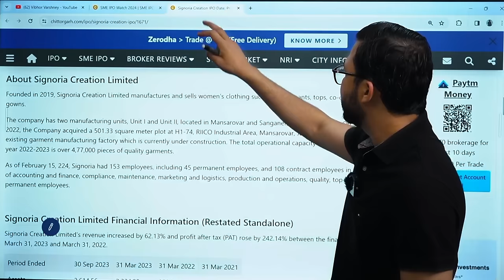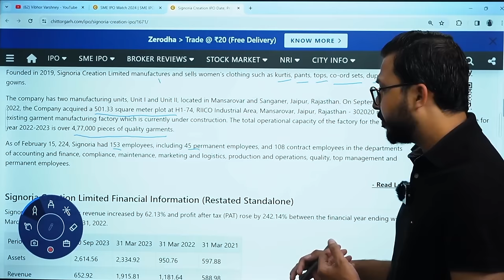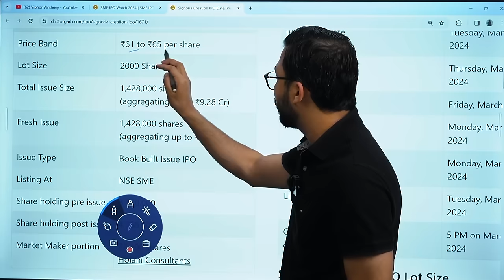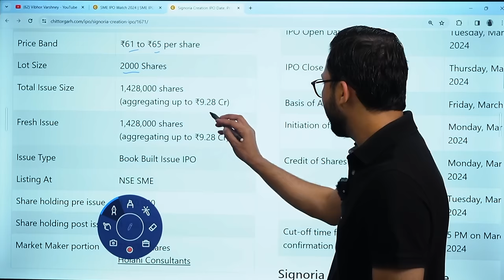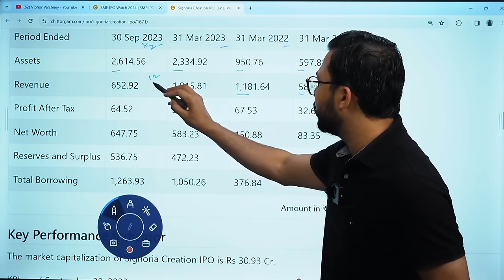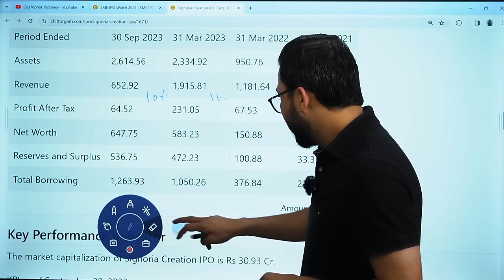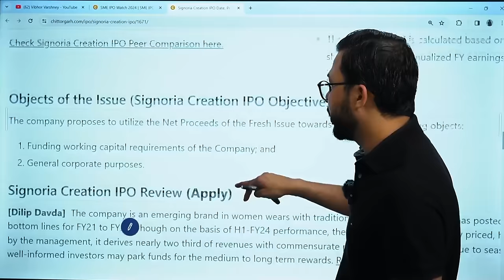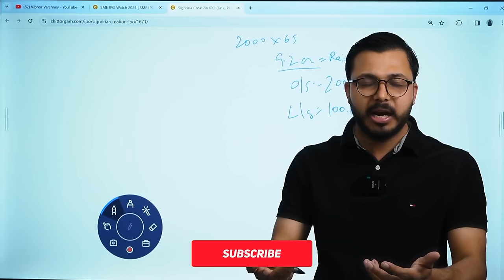smeipo Signoria Creation SME IPO - Expecting 100% returns? | Vibhor Varshney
In this insightful video, I delve into the Signoria Creation SME IPO, assessing the prospects and potential for investors. With an eye on the market dynamics, I explore whether a 100% return is a realistic expectation from this IPO. Don't miss out on this analysis that could shape your investment decisions. Tune in now!

👉🏼 Downloaded mobile app from the below link
For Android Users:
Or search Vibhor Varshney in the play store

My SEBI Registration number - INH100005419

📈 Stay informed, stay empowered! Invest wisely.